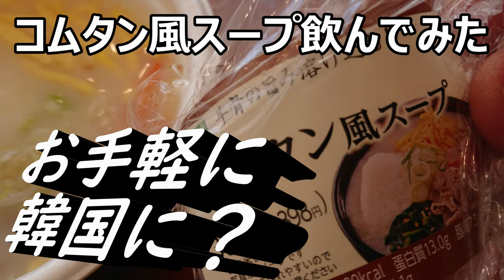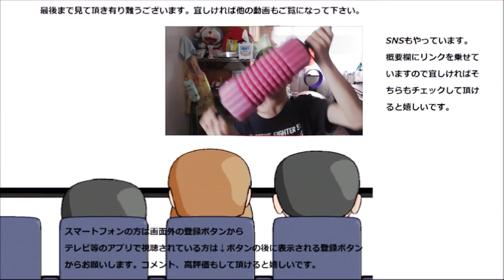ファミリーマート コムタン風スープを飲んでみた。見た目は濃そうですけど、意外と～？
ファミリーマート　コムタン風スープを飲んでみました。見た目は濃厚そうですけど実は意外とあっさりしてるんですよね～
贈り物は此方まで↓
〒153-0042